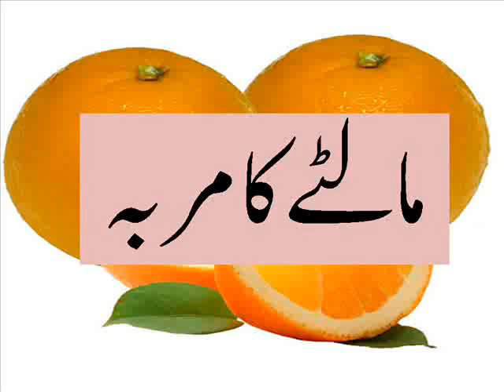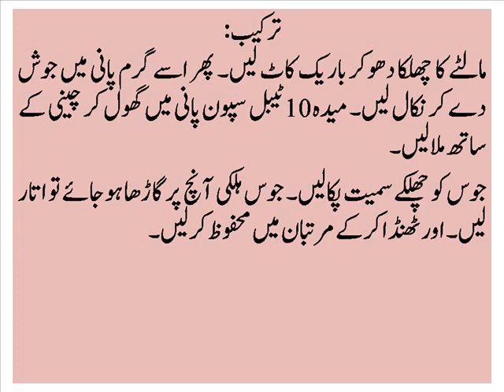Malte Ka Murabba